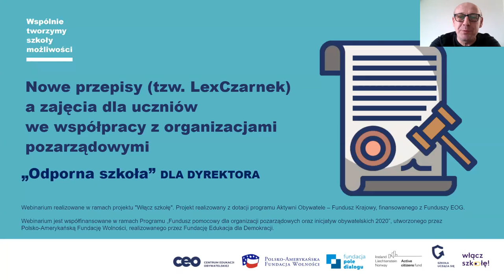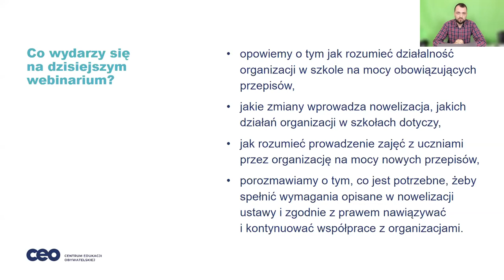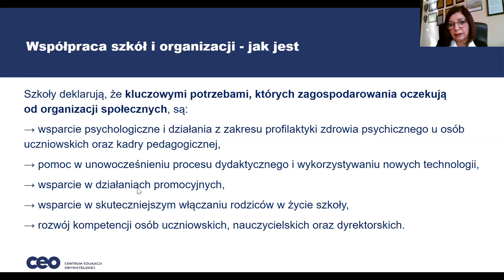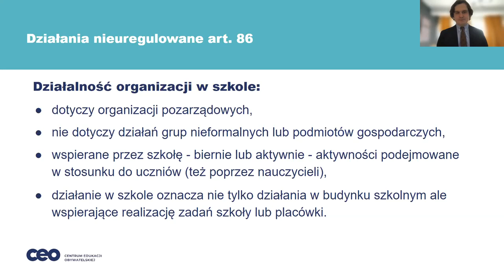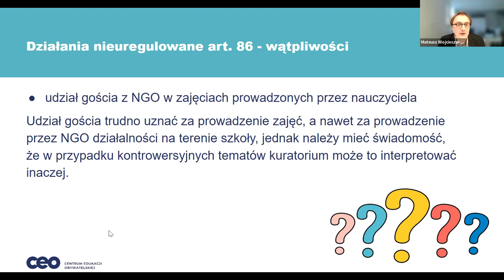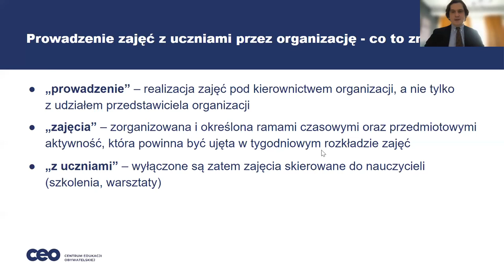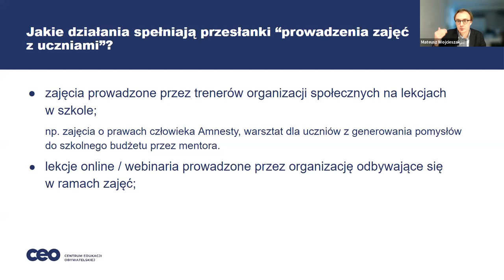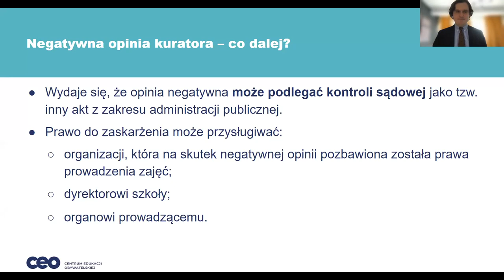Nowe przepisy (tzw. Lex Czarnek) a zajęcia dla uczniów we współpracy z organizacjami pozarządowymi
Sejm RP przyjął nowelizację ustawy Prawo oświatowe, w której znalazły się między innymi zapisy dotyczące wzmocnienia wpływu kuratora oświaty na dyrektora szkoły oraz wybranych aspektów współpracy szkół z organizacjami pozarządowymi. Czekamy na decyzję Prezydenta RP w tej sprawie.
Zgodnie z nowymi przepisami, gdy uczniowie biorą udział w zajęciach prowadzonych przez przedstawicieli organizacji, dyrektor powinien zrealizować dodatkowe wymagania formalne. Bez dopełnienia tych formalności działanie nie będzie mogło być podjęte w szkole. Przy każdej formie współpracy z NGO, innej niż zajęcia prowadzone bezpośrednio z uczniami, nowe prawo nie wprowadza żadnych zmian.
Choć nowelizacja ustawy nie weszła jeszcze w życie, zdajemy sobie sprawę, że jako dyrektorzy możecie sobie Państwo zadawać pytania na jej temat.
O nowych wymaganiach wynikających z możliwych zmian prawnych dla współpracy szkoła – organizacja pozarządowa mówiliśmy podczas webinarium w ramach cyklu „Odporna szkoła” dla dyrektora. Podczas tego spotkania rozmawialiśmy o tym, co dokładnie się zmienia i jakie kroki może podjąć dyrektor, by zapewnić szkole realizację uzgodnionych w społeczności szkolnej celów.

Do udziału w webinarium zaprosiliśmy:
🥇 Małgorzatę Targosz - czynną dyrektorkę szkoły od wielu lat współpracującą z organizacjami społecznymi, absolwentkę Akademii Przywództwa Liderów Oświaty, Szkoły Przywództwa Edukacyjnego oraz uczestniczkę XVII edycji Szkoły Liderów PAWF.
🥇 Dawida Sześciłę - prawnika i autora ekspertyzy na temat tej ustawy, adiunkta w Zakładzie Nauki Administracji na Wydziale Prawa i Administracji Uniwersytetu Warszawskiego. Eksperta Fundacji im. Stefana Batorego do spraw samorządowych.
🥇 Mateusza Wojcieszaka - Prezesa Zarządu Pole Dialogu, organizacji społecznej, która bada relacje szkół i NGO, wspiera udział obywateli i obywatelek w życiu publicznym oraz tworzy narzędzia ułatwiające prowadzenie dialogu.

Spotkanie poprowadzili 🥇 Przemysław Kluge, ekspert Centrum Edukacji Obywatelskiej ds. rozwoju dyrektorów szkół, oraz 🥇 Michał Tragarz, który w CEO od wielu lat zajmuje się programami wspierającymi samorządność uczniowską i szkolną demokrację.

Czerpaliśmy z wiedzy eksperckiej oraz doświadczeń naszych gości, by poruszyć odpowiedzieć na pytania:
🔵 jakich form współpracy dotyczą zmiany, czyli na co potrzebna będzie zgoda kuratora, a na co nie;
🔵 jakich formalności należy dopełnić, by zgodnie z nowym prawem można było w przyszłości zorganizować zajęcia prowadzone dla uczniów przez przedstawicieli organizacji pozarządowej,
🔵 jakich formalności należy dopełnić, jeśli w szkole już teraz prowadzone są przez organizację pozarządową zajęcia,
🔵 jak CEO wesprze dyrektorów w realizacji nowych obowiązków.

Webinarium organizowane jest w ramach projektu "Włącz szkołę". Projekt realizowany w partnerstwie z Fundacją Pole Dialogu z dotacji programu Aktywni Obywatele – Fundusz Krajowy, finansowanego z Funduszy EOG.